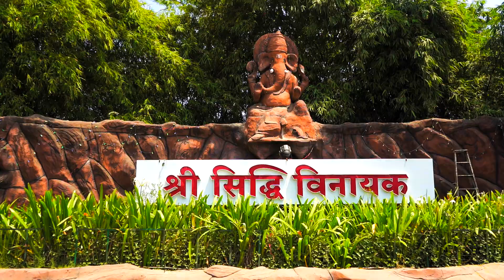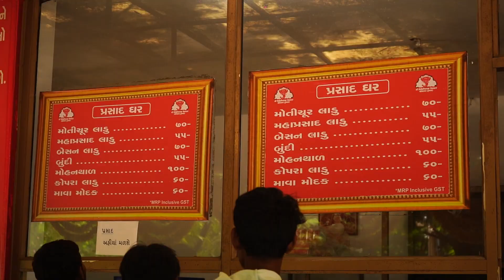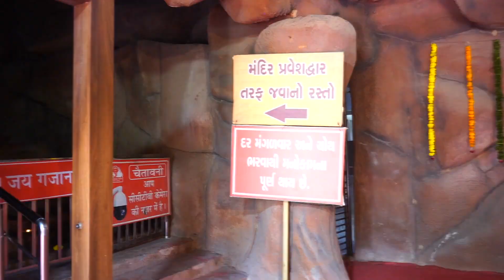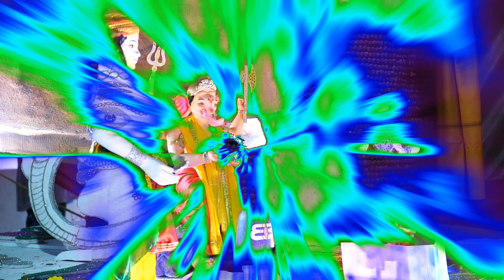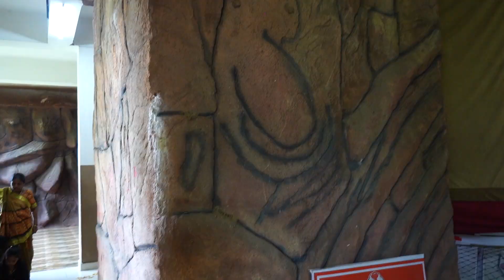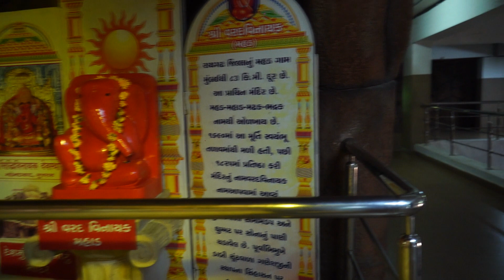Siddhivinayak Vlog | Siddhivinayak Temple mehmadabad | dham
hi sir i m suresh gujrat se welcome my channel
me dslr or dron se video sut kartahu

mehmadabad siddhivinayak temple
ahmedabad tourist places
ahmedabad near tourist places
mehmadabad siddhivinayak mandir
siddhivinayak temple mehmdabad
siddhivinayak photo
siddhivinayak mandir kahan per hai
ganeshpura ganpati mandir
siddhivinayak mandir
siddhivinayak mandir ahmedabad
mahemdavad news today
siddhivinayak mandir ahmedabad gujarat
vaishno devi mandir ahmedabad
ahmedabad kankaria talav
vadodara kamati baug
ahmedabad kankaria talav 2022
kakariya talav ahmedabad vijay suvada 2019
siddhivinayak mandir live darshan
siddhivinayak namo namah
jai dev jai dev jai mangal murti
jai dev jai dev jai mangal murti dance
jai dev jai dev jai mangal murti dj
ganpati songs dj
ganpati song 2022
ganpati song 2022 dj remix
deva shree ganesha dj remix
har har shambhu shiv mahadeva
har har shambhu shiv mahadeva dj song
siddhivinayak mandir kahan per hai mumbai mein
siddhivinayak mandir kaise jaje
siddhivinayak temple mumbai whatsapp status
siddhivinayak aarti live
siddhivinayak temple mumbai vlog
siddhivinayak vlog
siddhivinayak mehmadabad aarti